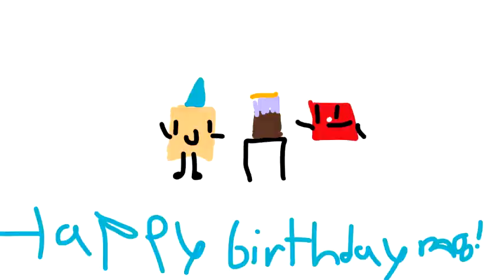When I'm a pokerface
bordem, huehue